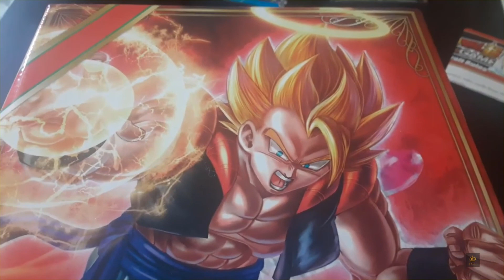El ABOMINABLE 😱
A LO LARGO DE DRAGON BALL VEGETA HA SIDO EL PERSONAJE QUE MáS HA CAMBIADO.